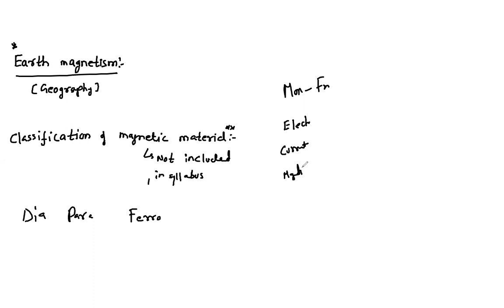Learnivio | Batch 2, Physics, Natural Magnetism, Dipole in Magnetic Field, Lect 3,29-08-2020